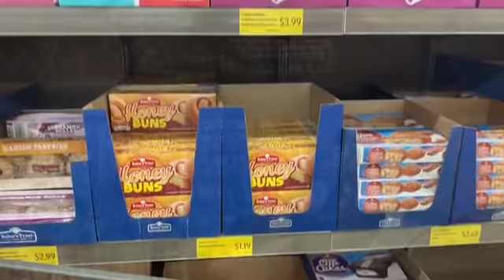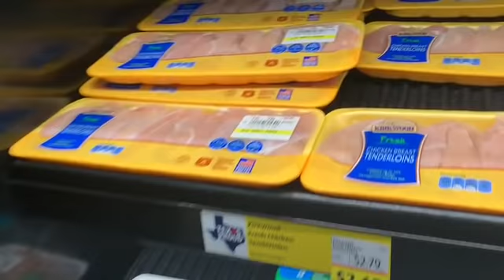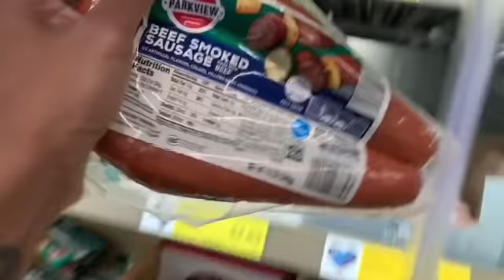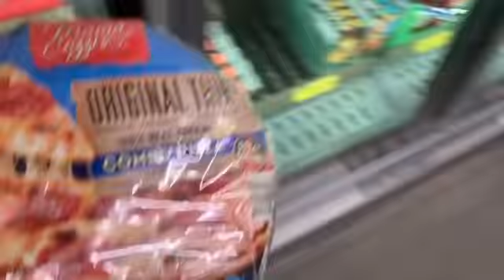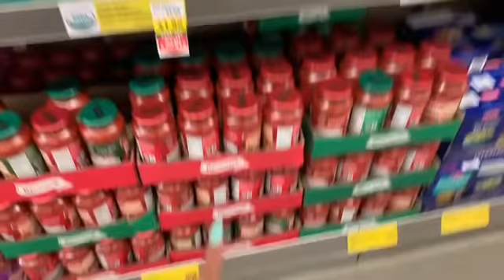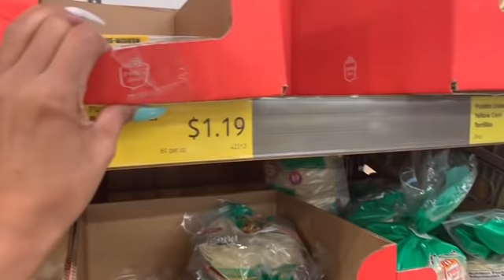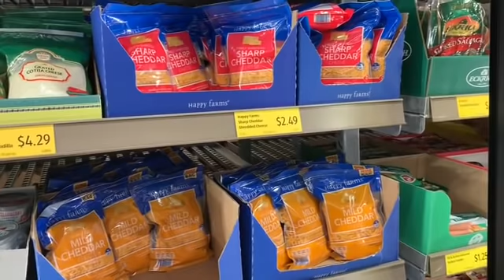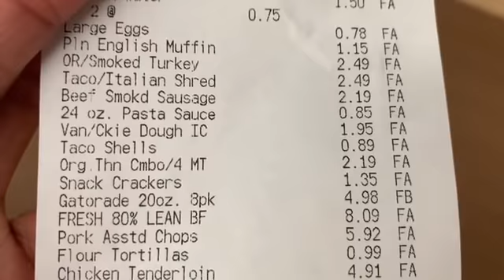Aldi Shopping 9/28/19 | BROKE MAMA BUDGET ~ Food For The Week!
Write Me:
Toni Parrish

What Camera's Do I Film With?
Canon 60D
Canon T3
Canon Powershot Elph 180
iPhone 7plus